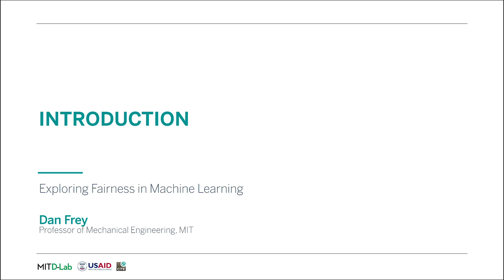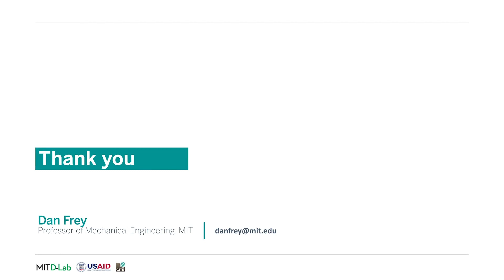Introduction to Ethics in Machine Learning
MIT RES.EC-001 Exploring Fairness in Machine Learning, Spring 2020
Instructor: Dan Frey

This video introduces the material for Introduction to Ethics in Machine Learning.